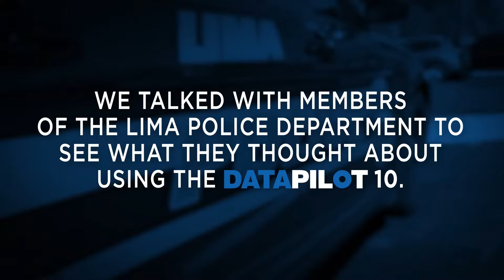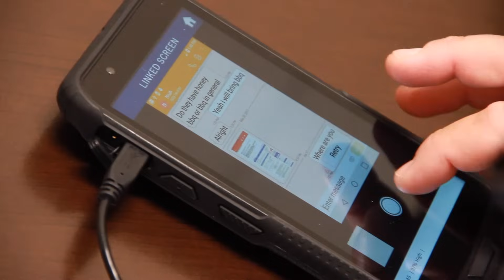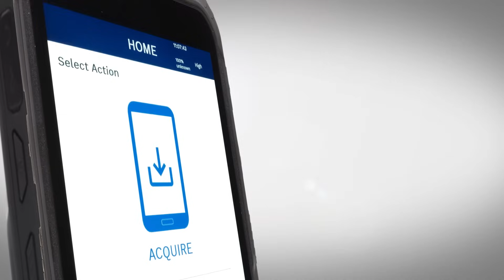How DATAPILOT 10 is helping law enforcement see data from mobile devices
Collect mobile device data from iOS and Android when you need it most, right on-scene. Only send the device to a digital forensics lab if you need to. DATAPILOT 10 was designed for the non-technical investigator in mind. With a few pushes of a button, you can view only the data you need, quickly and accurately.